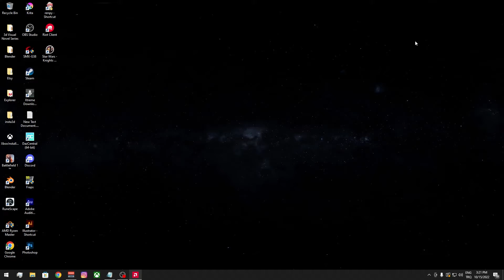Overclock Your Monitor in One Minute (Amd Only)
Overclock your monitor under a minute.